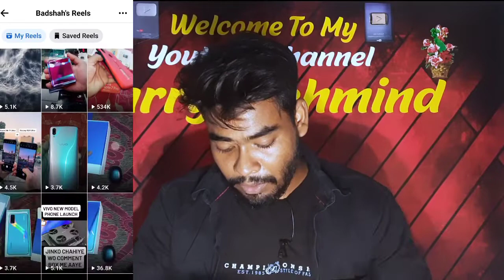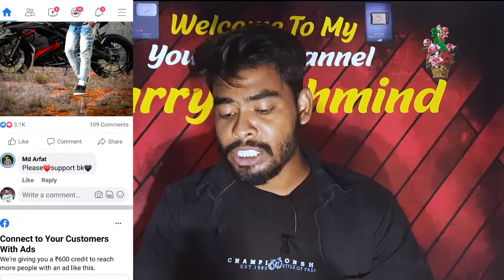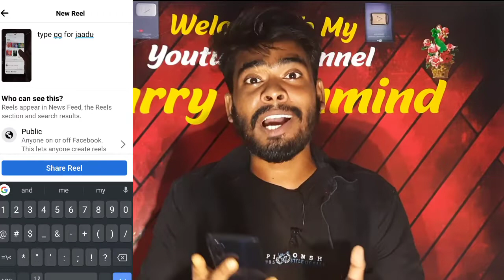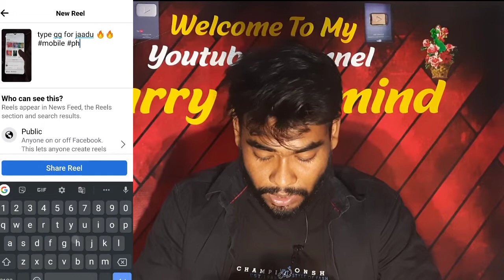🔴Live Proof🔥 Facebook reels viral kaise kare 2022 | how to viral facebook reels | reels viral trick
🔴Live Proof🔥 Facebook reels viral kaise kare 2021 | how to viral facebook reels | reels viral trick

Hello my Youtube family aaj ke is video me main aaoko bataane waala hu ki aap facebook video ko viral kaise kare

Titles
facebook reels video viral kaise kare 2021